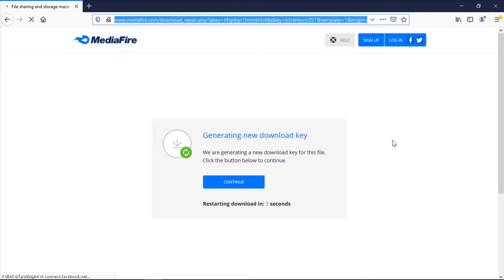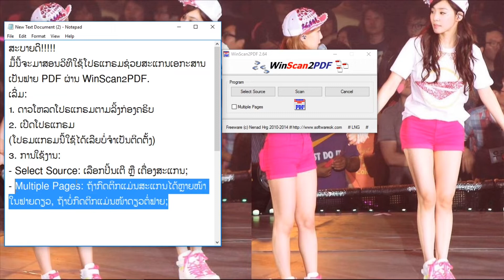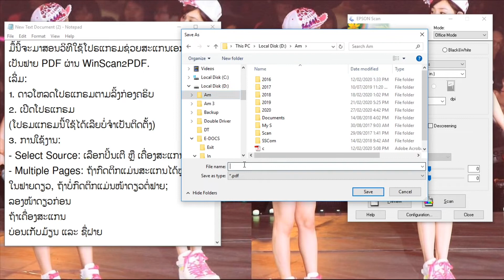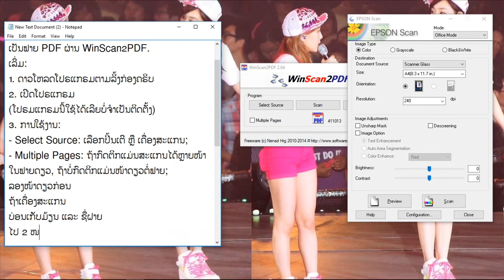Free Program [WinScan2PDF] ແຈກໂປຣແກມຊ່ວຍສະແກນເອກະສານເປັນຟາຍ PDF ແລະ ວິທີໃຊ້ງານເບື້ອງຕົ້ນ by EzOfLz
ຂໍອະໄພໃນຄວາມຂຽນບໍ່ງາມ
ບໍ່ເຂົ້າໃຈອັນໃດເມັ້ນຖາມໄດ້
ຜິດພາດປະການໃດລົບກວນແນະນຳດ້ວຍ ເຮົາຈະໄດ້ເກັບມາປັບປຸງເພີ້ມເຕີມ!!!

ຝາກກົດໄລ, ກົດແຊຣ, ກົດປັກຕະໄຄ ໃຫ້ເຮົາແດ່ເນີ ຂໍຂອບໃຈ ເອ້ໆ 🙏🙏🙏

Thanks
Song:
1. Buddha - Kontekst
2. In/Outro:  소녀시대 - I Got A Boy